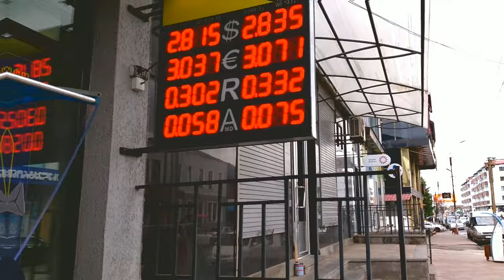КУРС ВАЛЮТ на 8 июня 2024 || АХАЛКАЛАКИ ПОГОДА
Курс валют в Грузии на 8 июня 2024 и погода в Ахалкалаки на 8 июня 2024.
Данные с табло обменников валют ул. Свободы Ахалкалаки, Грузия.
В течении дня данные на табло могут изменяться.
Проект "В Ахалкалаки на 5 минут".
Axalkalaki lurer.

Смотрите проект "в Ахалкалаки на 5 минут". Смотрите новое видео и не скучайте.
С уважением, LevanyanToday.

➤Все видеосъёмки на территории Грузии проводятся на основании: - Конституции Грузии ст.17; Гражданского Кодекса Грузии ст.18 п.5; УК Грузии ст.153; Европейской конвенции по правам человека ст.10